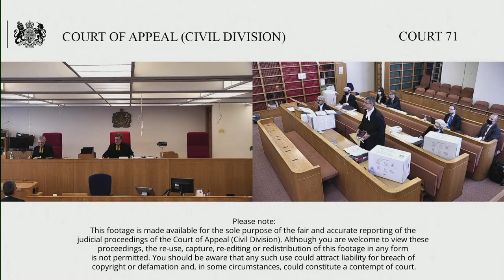De Havilland Aircraft of Canada Ltd –v- SpiceJet Ltd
Wednesday 21st July 2021

Application to strike out the Order of Sir Michael Burton dated 23rd February 2021.